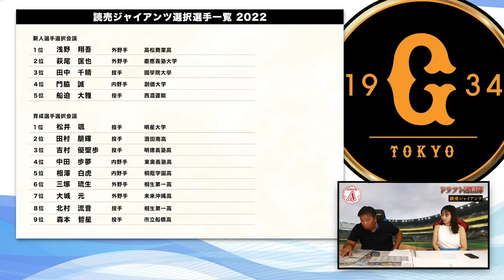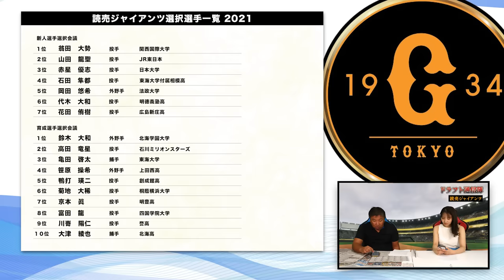【ドラフト通信簿⑥】『巨人には空白の17年間がある』ルーキーが期待通りの活躍も"Bクラスに低迷"している本当の理由とは⁉︎過去ドラフトを振り返ると驚きの結果が...【巨人編】